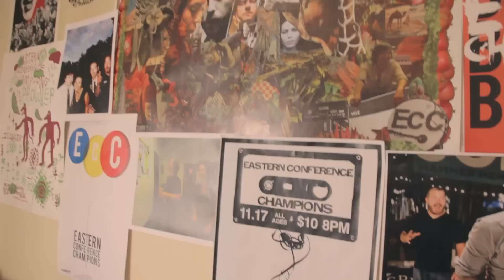Eastern Conference Champions - Hurricane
Als das Trio 2009 ihr eigenes Plattenlabel gründete hatten sie vermutlich nicht damit gerechnet, schon ein Jahr später vom Erfolg überrascht zu werden. Mit dem Song "A Million Miles An Hour" schafft es die aus Philadelphia stammende Band auf den Soundtrack zum bekannten Vampir-Film "Twilight Eclipse" und setzt sich dabei gegen 400 andere Bands durch. Letztes Jahr im Herbst erschien ihr neuestes Album „Speak-Ahh", das so abwechslungsreich wie unvorhersagbar ist. Selbst wenn man es ein paar Mal gehört hat, entdeckt man noch neue Klänge und Töne. Genau das also, was die Eastern Conference Champions schon immer ausgezeichnet hat. Wer schon The Who und Mozart zu seinen Einflüssen zählt, hat bestimmt einiges zu bieten. Überzeugt Euch selbst!

Samstag // 14:30 Uhr // White Stage